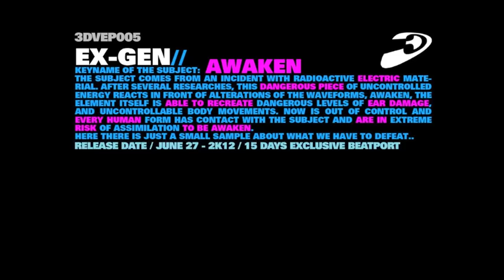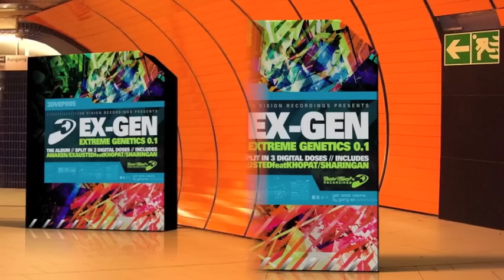EX-GEN / AWAKEN / DEMO / EXTREME GENETICS 0.1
ARTIST: EX-GEN
TRACK : AWAKEN //
INSIDE: EXTREME GENETICS 0.1
LABEL: 3D VISION RECORDINGS
RELEASE DATE: 27 JUNE 2K12
(Beatport Exclusive 15 days)
RESEARCH & DEVELOPED : Ex-Gen Laboratories

The subject comes from an incident with radioactive electric material. After several researches, this dangerous piece of uncontrolled energy reacts in front of alterations of the waveforms, awaken, the element itself is able to recreate dangerous levels of ear damage, and uncontrollable body movements. Now is out of control and every human form has contact with the subject and are in extreme risk of assimilation to be Awaken.
Here there is just a small sample about what we have to defeat.